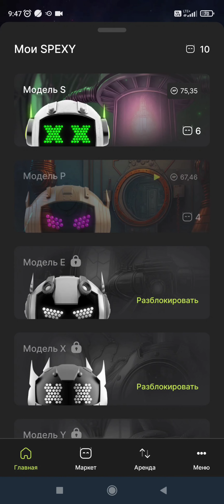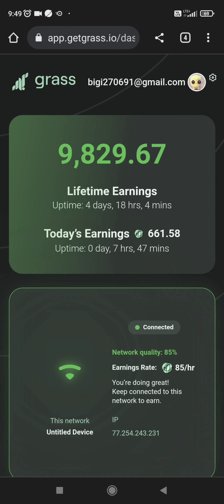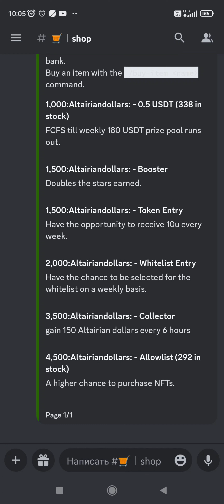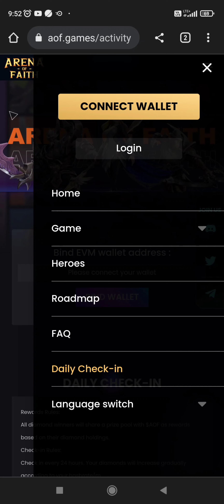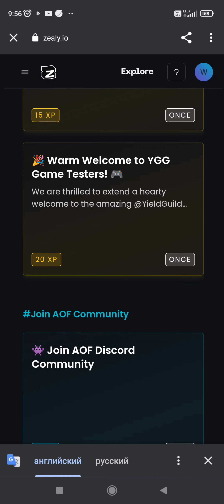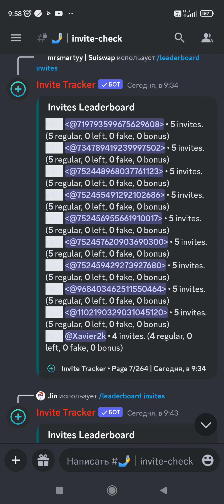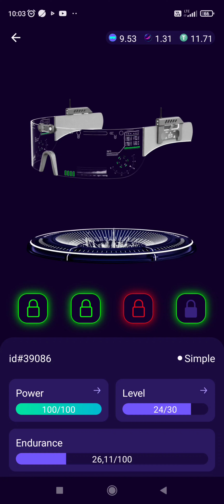День 34. Показываю актуальные проекты! За сегодня +54$. Вывел уже 701$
День 34.

При регистрации укажи пригласительный код: EDFRS3